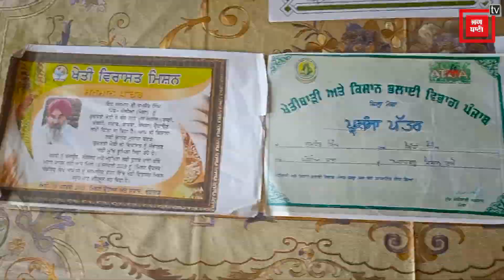ਆਹ ਕਿਸਾਨ ਖੇਤਾਂ 'ਚੋਂ ਉਗਾ ਰਿਹਾ 'ਸੋਨਾ'! ਸਾਰਾ ਟੱਬਰ ਕਰਦੈ ਖੇਤੀ, ਸੁਣੋ ਛੋਟੇ ਕਿਸਾਨਾਂ ਨੂੰ ਕਿੰਝ ਹੋਵੇਗਾ ਫਾਇਦਾ